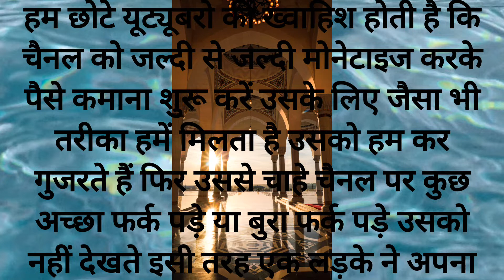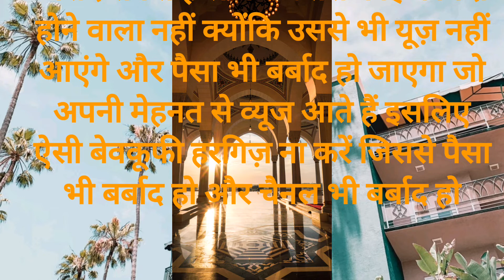मर्द औरत सब याद करते हैं और अक्सर उसका ज़िक्र हमारे जवानों पर होते हैं